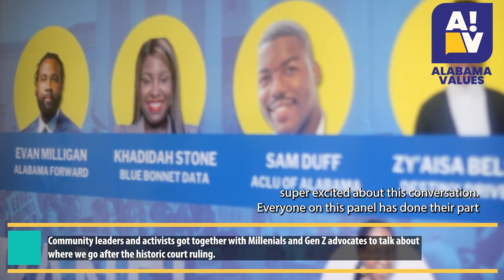From Here Forward panel recap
Team AV was on the ground to capture "From Here Forward", a conversation with the community after the victory for the state of Alabama in the Allen vs. Milligan Supreme Court case.  Recap the amazing panel as community leaders and activists got together with Millenials and Gen Z advocates to talk about where we go after the historic court ruling.